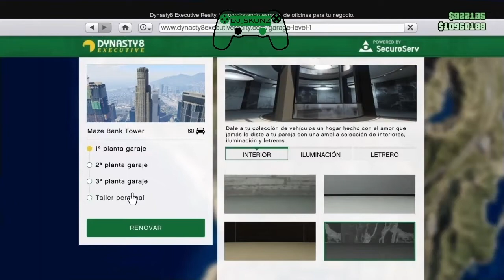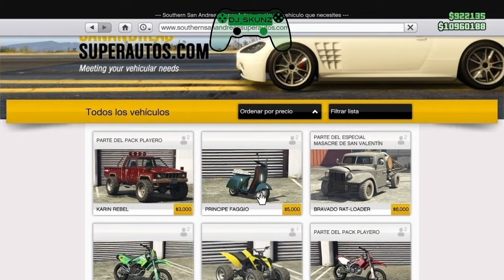DUPLICAMAXIVO CON COM O CON SOLO UN GARAJE CADA 30S UN MILLON *ALL CONSOLE*GTA V Online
▬▬▬▬▬▬▬▬▬▬▬Ð¶ஜ۩۞۩ஜÐ¶▬▬▬▬▬▬▬▬▬▬▬▬▬▬
Comenta💬 Comparte📢📣🌍🌎🌏 ▶️Like 👍🎮👈✔
▬▬▬▬▬▬▬▬▬▬▬Ð¶ஜ۩۞۩ஜÐ¶▬▬▬▬▬▬▬▬▬▬▬▬▬▬

MASCARAS FESTIVAS (KRAMPUS)

MODO DIRECTOR

TRANFERENCIA CON MASCARAS FESTIVAS

VEHÍCULOS MOD

CASCOS ANTIBALAS  DE COLORES

VEHÍCULOS

Lα cσpiα dε εstε vidεσ,
sεяα dεnunciαdα.